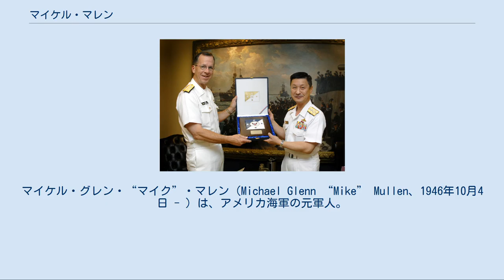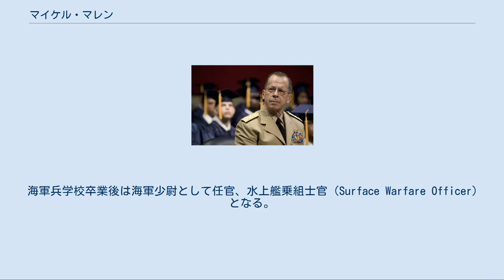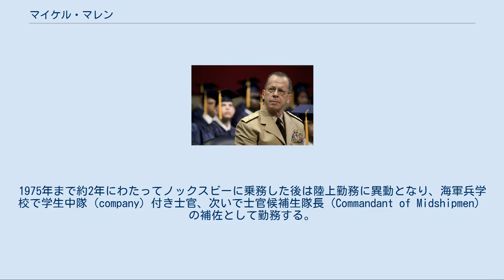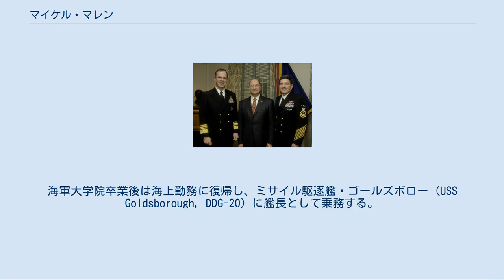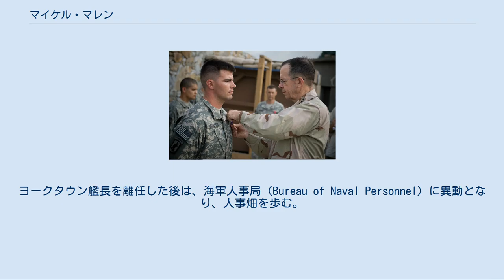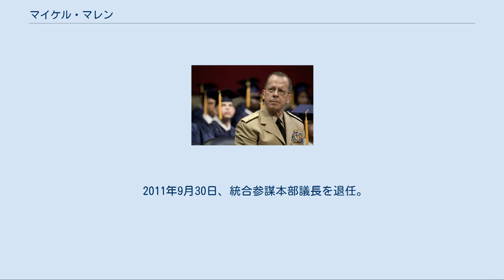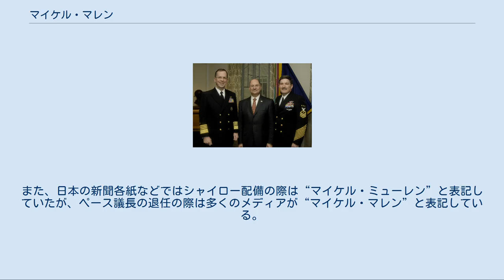マイケル・マレン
マイケル・グレン・“マイク”・マレン（Michael Glenn “Mike” Mullen、1946年10月4日 - ）は、アメリカ海軍の元軍人。
 海軍作戦副部長（2003年8月 - 2004年8月）、在欧合衆国海軍司令官兼ナポリ連合統合軍司令長官（2004年10月 - 2005年5月）の職を経て、2005年7月22日に第28代海軍作戦部長に就任、統合参謀本部メンバーの1人としてイラク戦争などに従事した。
その後2007年10月1日からは、ピーター・ペース海兵隊大将の後任として第17代アメリカ統合参謀本部議長に就任、アメリカ軍の軍人（制服組）のトップを務めた。
 グレゴリー・アンブロシア陸軍大尉にシルバースターを授与するマレン大将 新たに採用された制服（サービスドレス・カーキ）を着用したマレン大将。
 1946年10月4日、カリフォルニア州ロサンゼルスでジャック・マレン（Jack Mullen）とその妻ジェーンの間に、5人兄弟の長男として生まれる。
父のジャックは、ハリウッドでボブ・ホープやジミー・スチュワートなどを顧客に持つ広報担当者として、母のジェーンはジミー・デュランテのアシスタントとして働いていた人物である。
 少年時代は、共にカトリック系の学校である聖カルロ・ボッロメーオ教会附属小学校、ノートルダム高校でそれぞれ学ぶ。
1964年に高校を卒業した後は、スポーツ奨学金（バスケットボール）を得て海軍兵学校に入学し、1968年6月に卒業する。
この年の同窓生には、デニス・C・ブレア、ジム・ウェッブ、オリバー・ノースらがいた。
 海軍兵学校卒業後は海軍少尉として任官、水上艦乗組士官（Surface Warfare Officer）となる。
任官直後には、駆逐艦・コレット (USS Collett, DD-730)に対潜戦担当士官（Anti-submarine offcer）として乗務し、ベトナム戦争下の西太平洋海域およびベトナム沿岸海域へと派遣され、戦闘指揮を執る。
この頃には、駆逐艦・ブランディ (USS Blandy, DD-943) にも乗務し、カリブ海や地中海で任務にあたった。
 1973年には給油艦・ノックスビー (USS Noxubee, AOG-56)の司令官（艦長）に任じられ、初めて艦長として任務にあたる。
1975年まで約2年にわたってノックスビーに乗務した後は陸上勤務に異動となり、海軍兵学校で学生中隊（company）付き士官、次いで士官候補生隊長（Commandant of Midshipmen）の補佐として勤務する。
海軍兵学校での勤務の後は再び海上勤務に戻り、ミサイル巡洋艦・フォックス (USS Fox, DLG-33) やスタレット (USS Sterett, DLG-31)に乗務し、西太平洋やインド洋、紅海での任務にあたった。
 フォックス及びスタレットでの勤務後は、上級士官・将官となるために必要な学位を得るためにカリフォルニア州モントレーの海軍大学院に進学、1985年にオペレーションズ・リサーチの修士号を得て卒業した。
海軍大学院卒業後は海上勤務に復帰し、ミサイル駆逐艦・ゴールズボロー (USS Goldsborough, DDG-20) に艦長として乗務する。
ゴールズボロー乗務中は、イラン・イラク戦争開戦に伴うペルシャ湾海域でのリスク上昇を受けて、友好国であるクウェートの石油タンカーが安全に航行出来るように護衛・海上警備を行う任務を指揮した。
その後は陸上勤務に異動となり、水上艦乗組士官学校（Surface Warfare Officer School）でDivision Officer Courseの責任者（部長）を務める。
 1989年9月には大佐に昇任、併せて国防総省の運用試験評価部長室に異動となる。
また、この頃（1991年）にはハーバード・ビジネス・スクールのアドバンスド・マネージメント・プログラム（AMP）を修了している。
運用試験評価部長室での勤務後は再度海上勤務に異動となり、ミサイル巡洋艦・ヨークタウン (USS Yorktown, CG-48) に艦長として乗務した。
ヨークタウン艦長を離任した後は、海軍人事局（Bureau of Naval Personnel）に異動となり、人事畑を歩む。
 この後、第2巡洋艦・...